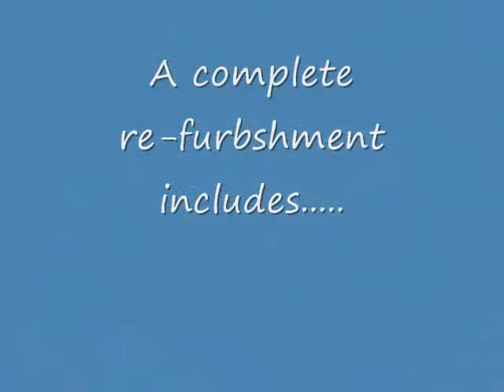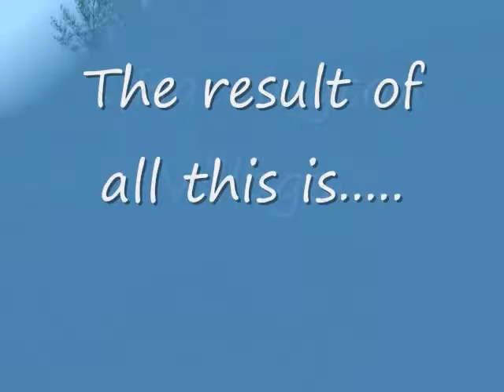Barrington Village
Workforce housing in convenient Raleigh location, 15 minutes from downtown. Close to NC State